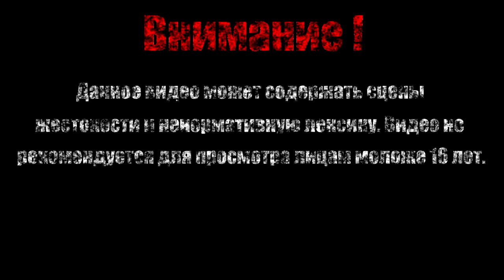ЖИВОЙ КУСТАРНИК【Hollow Knight】#7